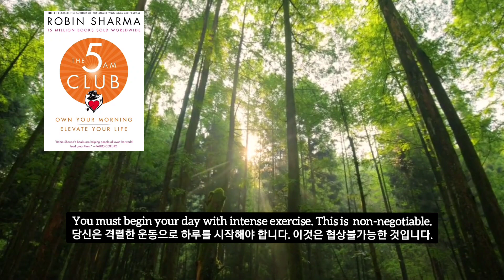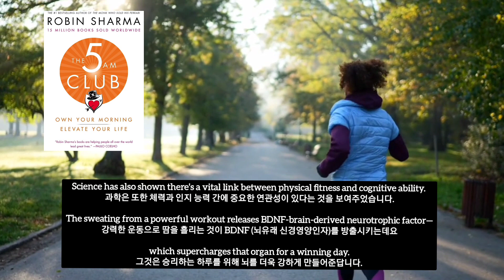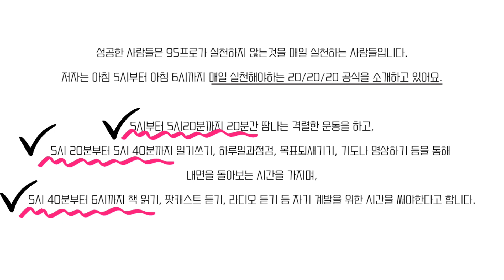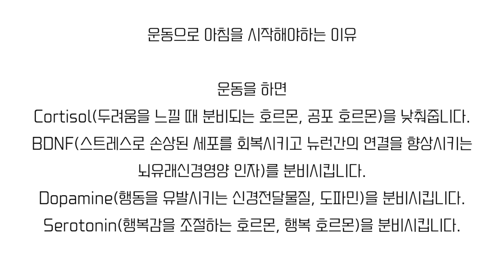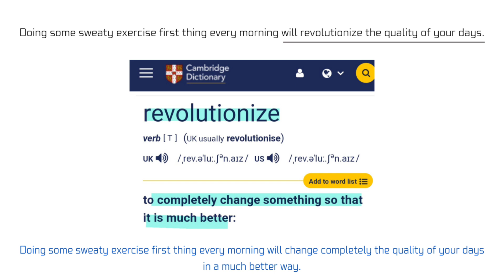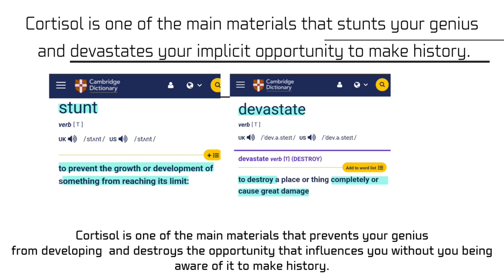영어원서책추천| The 5 a.m. club| 성공한 사람들의 20분 아침루틴| 변화의 시작 5am 클럽 원서